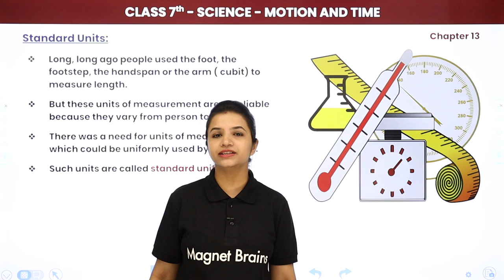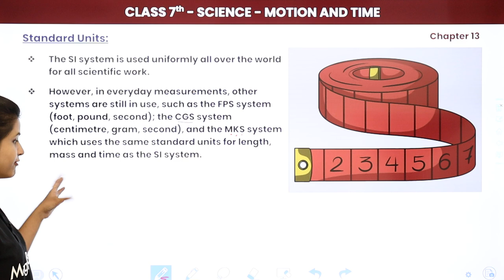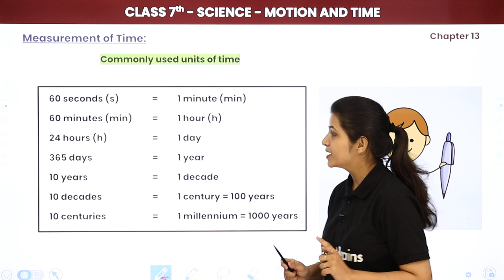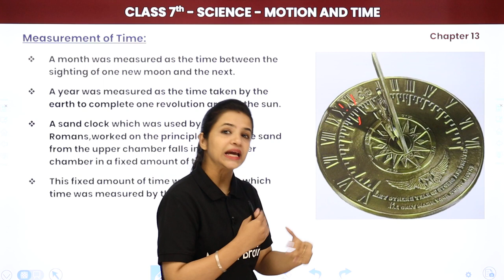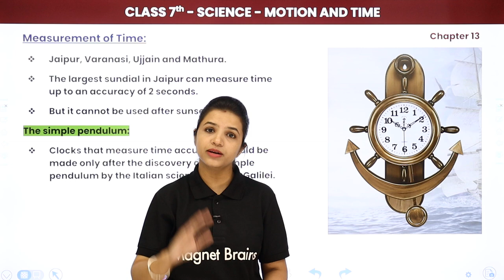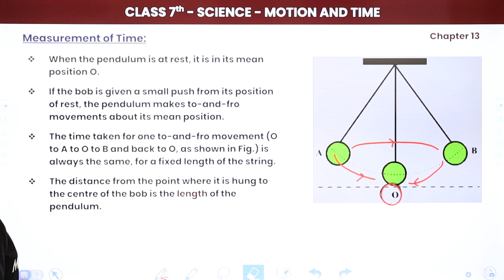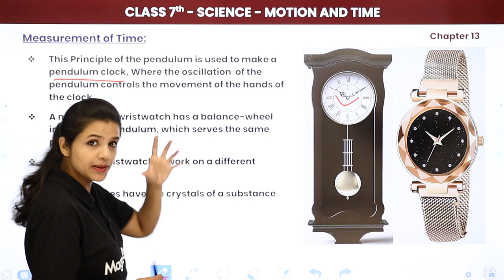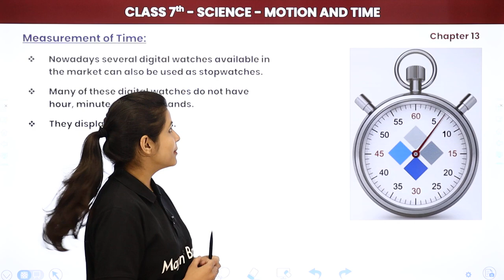Class 7 Science Chapter 13 | Measurement of Time - Motion and Time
✔️ Class: 7
✔️ Subject: Science
✔️ Chapter: Motion And Time
✔️ Topic Name: Measurement of Time
✔️ Topics Covered in This Video: Explanation of Measurement of Time from Class 7 Science Chapter 13 Motion And Time